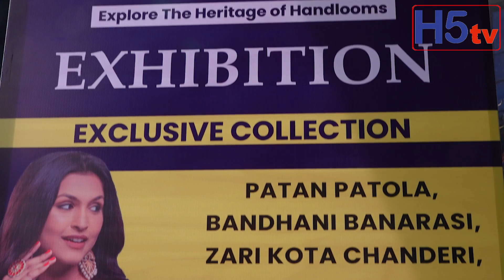D sons patola art Expo at Banjara Hills | Fashionista Goodapati Pravallika | Fashion | News | h5tv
Fashionista Goodapati Pravallika Inaugurates D sons patola art Expo at Banjara Hills